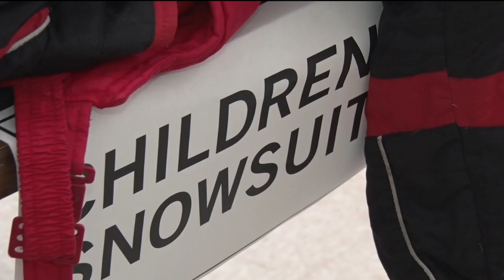United Way Gives Residents Winter Clothes For Free